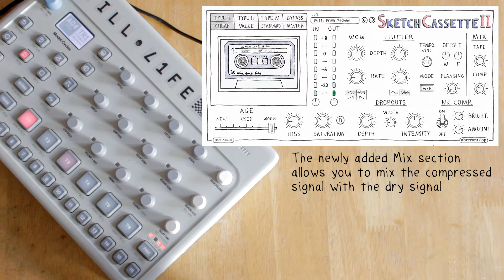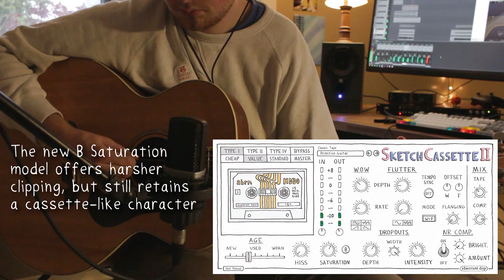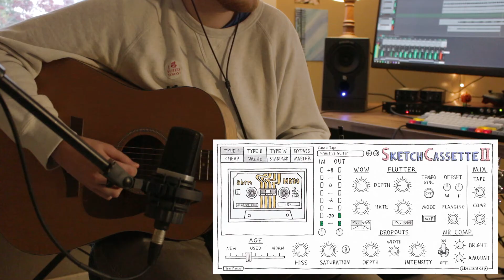Introducing SketchCassette II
Inspired by 4-track cassette recorders, ​SketchCassette II ​is designed to introduce a wide array of lo-fi effects into your mixes. From subtle warble to unearthed-from-the-attic destruction, ​SketchCassette II unlocks the full range of cheap tape sounds, while also offering the flexibility and control to push your sounds even further into total lofi weirdness.

SketchCassette II is a free update for existing SketchCassette users, and is available to new customers at an introductory price of $20.

Features:
- 12 unique tape type & quality profiles
- Age modeling with continuous control
- 2 Tape Saturation models: A (gentle), B (harsh)
- Tape hiss
- Dropouts with newly extended Stereo Width control
- Highly adjustable Wow & Flutter section, including:
     - Tempo Syncing to DAW
     - An “FM Mode” which allows you to modulate the Flutter Rate with the Wow controls
     - Flanging
- Noise-reduction encoding compression with controls over Brightness & Amount
- Mix controls for Tape Filtering and Compression
- Custom preset system with 61 factory presets showcasing SketchCassette II’s versatility